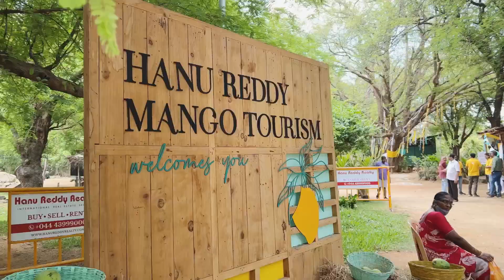RIYA FIRST FARM HARVEST // FRESH VEGETABLES AND CHICKEN IN FARM…